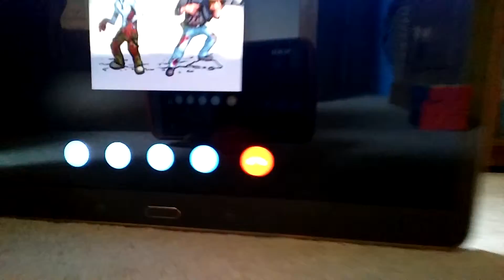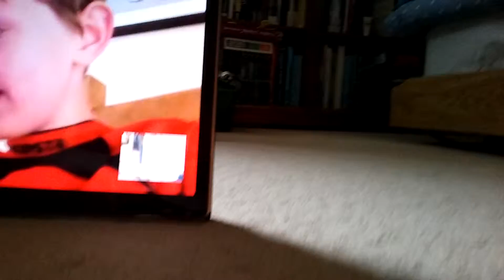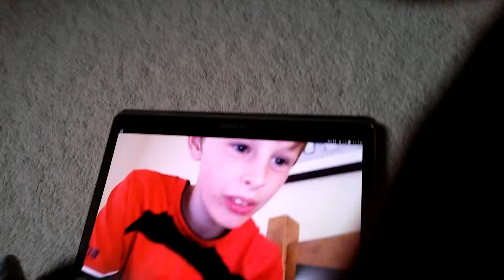Ethan a cool guy by jk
Epic stuff about an epic person